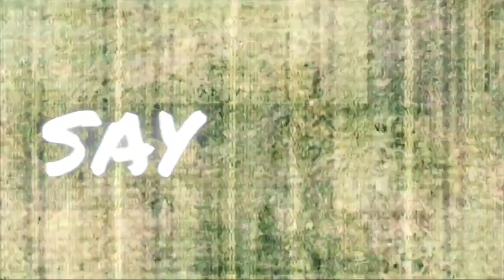Hoki Setahun Sekali Kepake, Ayang Udah GG | Belajar Last - Minecraft Bedrock / MCPE Indonesia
[ GAME ]

[ MABAR ]
• Ayang